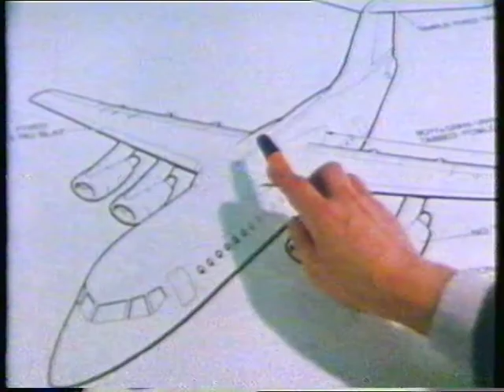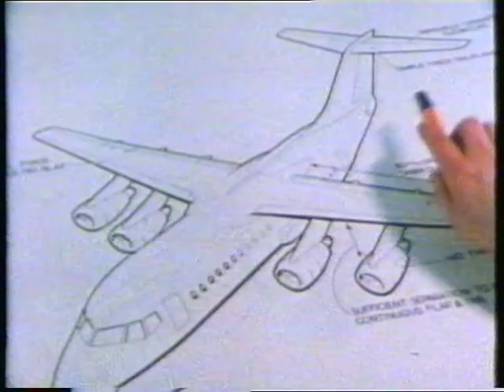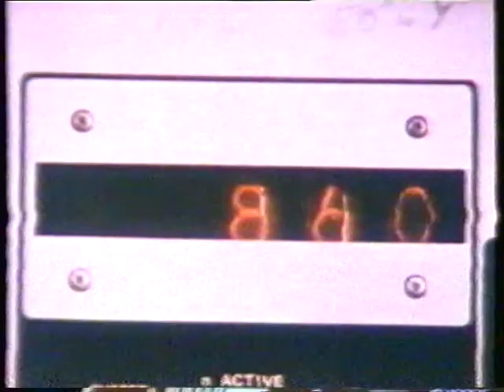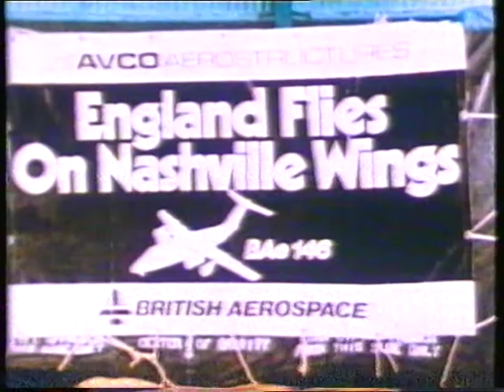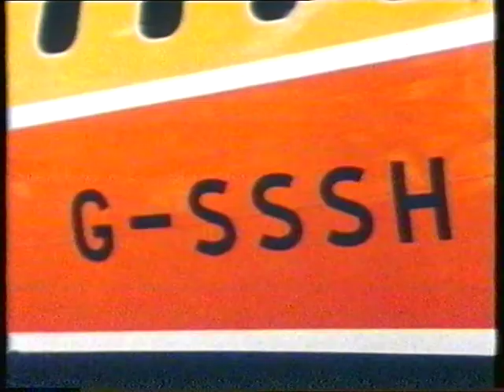Developing the BAe-146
My mother recorded this short documentary from an NZ television broadcast in the late 1980s. I'm unsure of its source - all info welcome! - but it covers the development of the British Aerospace BAe-146 from exploring the then-new concept of noise pollution, to the drawing board and systems testing, to the prototype flying.